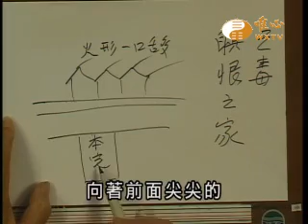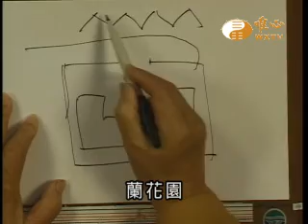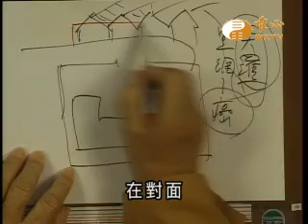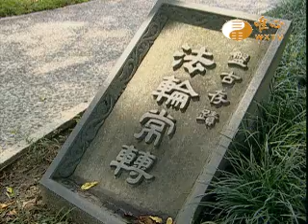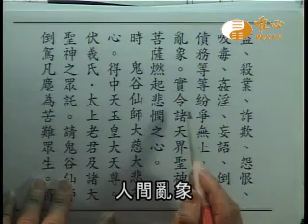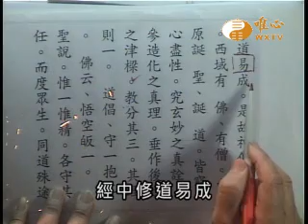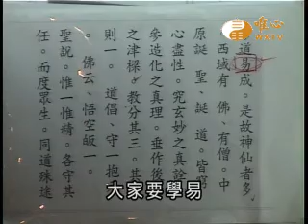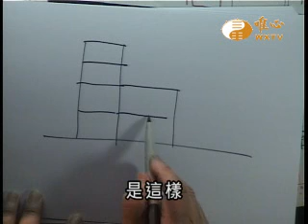易經風水專業電視台WXTV我家的風水133-吸毒之家(3),134-妄語之家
易經風水專業電視台WXTV我家的風水
『我家的風水』每週五、六7:30~8:00首播